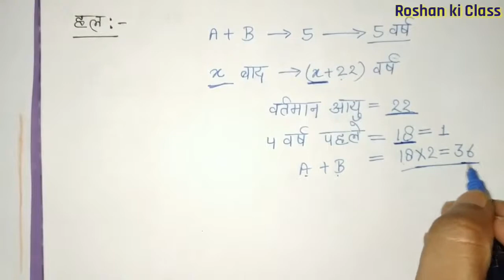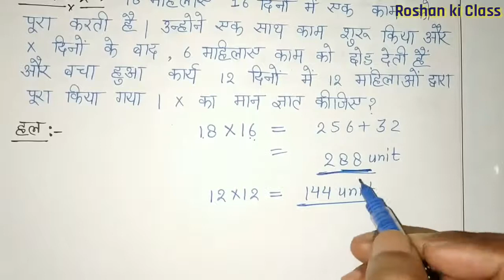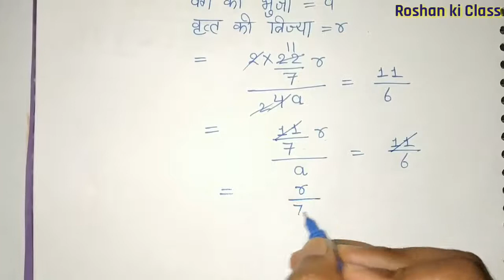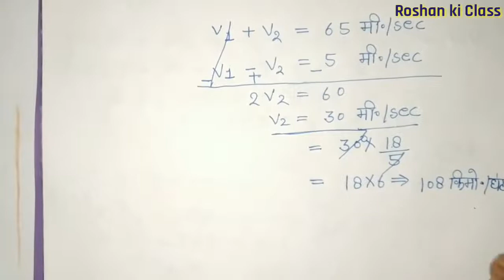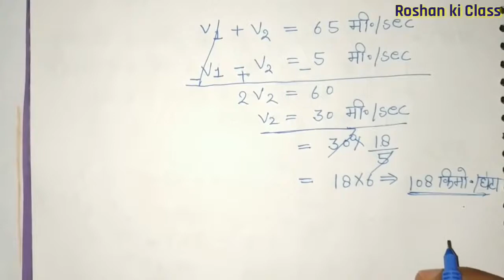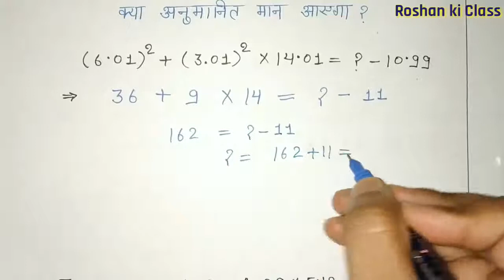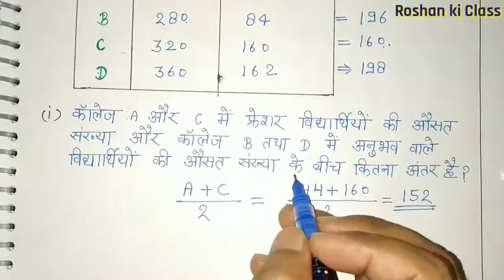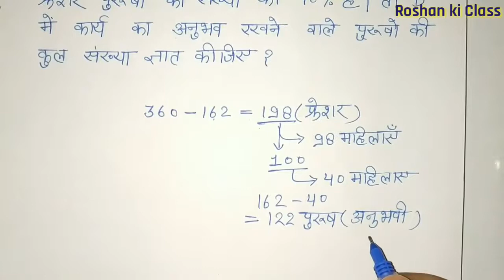IBPS RRB Officer Scale 1 Pre Math 2019 Question Paper Solution | IBPS RRB PO Part 2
इस वीडियो में हम देखेंगे IBPS  RRB PO Pre 2019 का Math का पेपर
In this video, we are discussing the IBPS RRB PO PRE 2019 PAPER || quantitative aptitude ||  August 2019.

Video Classes Schedule

Monday - 2 PM IBPS RRB Reasoning
Monday - 8 PM SUPER TET Reasoning

Tuesday - 2 PM IBPS RRB Reasoning
Tuesday - 8 PM SUPER TET Reasoning

Wednesday - 2 PM IBPS RRB Math
Wednesday - 8 PM SUPER TET Math

Thursday - 2 PM IBPS RRB Math
Thursday - 8 PM SUPER TET Math

Friday - 2 PM Reasoning Puzzle
Friday - 8 PM SUPER TET Computer

Saturday - 2 PM Math Data Interpretation
Saturday - 8 PM SUPER TET Computer

Sunday - B.Ed / BTC / Deled - Lesson Plans